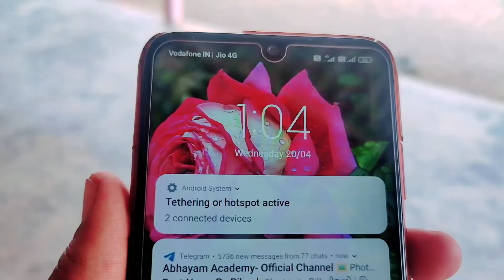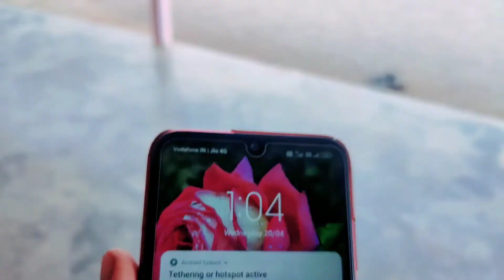Aaj to baris aane vala mosum hogya(आज तो बारिस आने वाला मौसम होगया )☁️⛅⛈️🌧️🌦️🌧️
Village wark